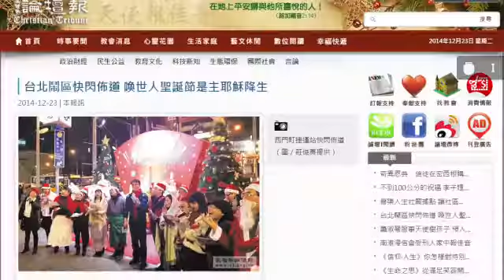2016年 聖誕街頭快閃宣傳影片-(好玩有趣篇)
2016年12.9 / 10二天晚上，邀請您一齊上街頭聖誕快閃！(好玩有趣篇！)